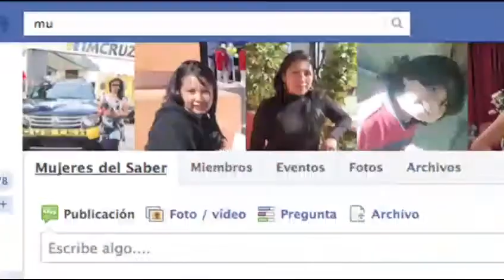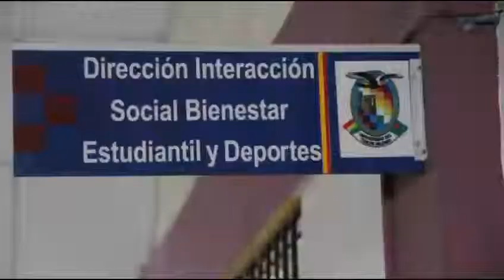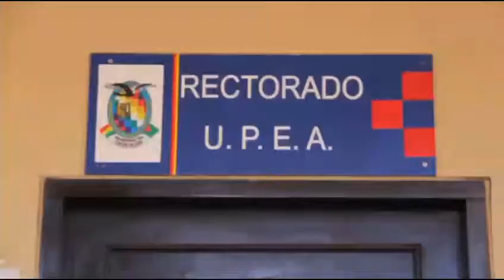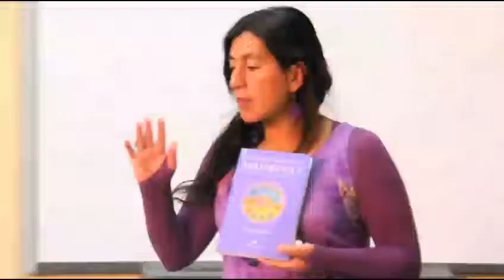Y AHORA QUE QUIERO ESTUDIAR Mujeres del saber